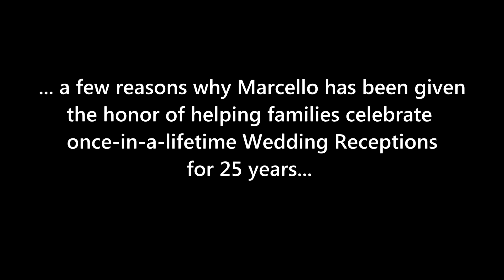NJ Wedding Entertainment & Event Production, Celebrate Life, Marcello Pedalino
... a few reasons why Marcello has been given the honor of helping families celebrate once-in-a-lifetime Wedding Receptions for 25 years...